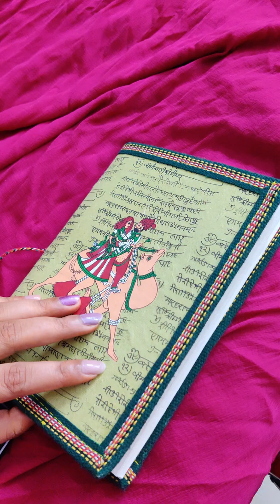Hibiscus with water colour | the Art Walk